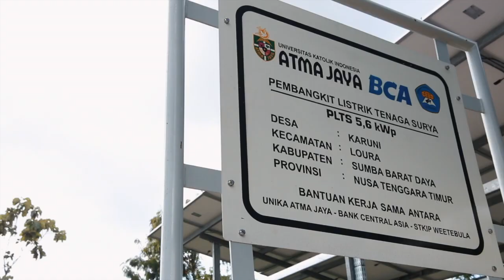Peresmian PLTS Lendongara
Kolaborasi Program Pemberdayaan Masyarakat
Unika Atma Jaya dan Universitas Katolik Weetebula: Dari Sumba untuk Indonesia